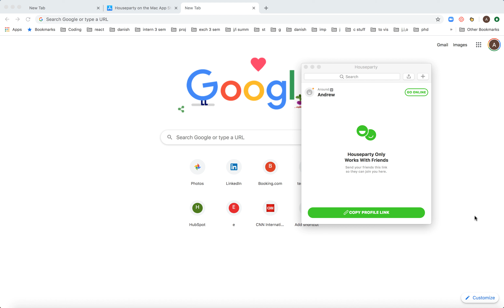How to ADD SOMEONE on HOUSEPARTY from MAC?